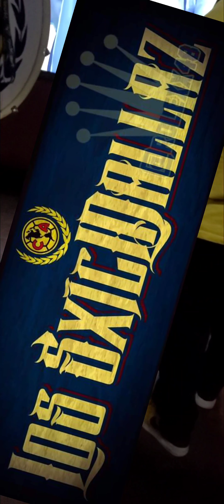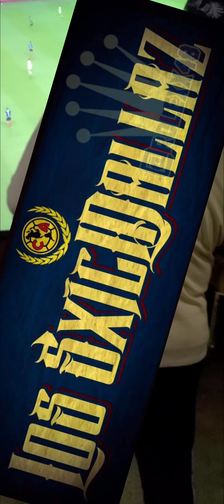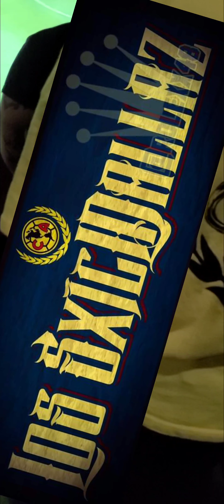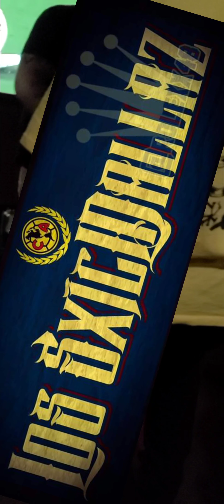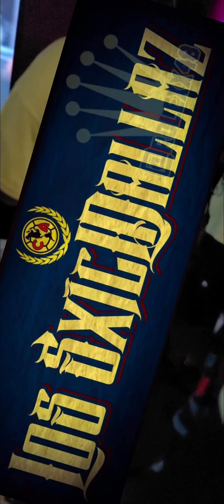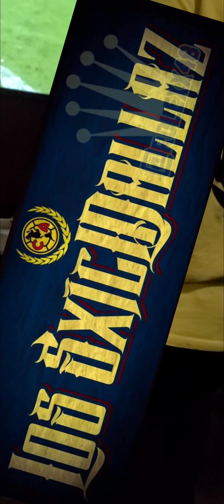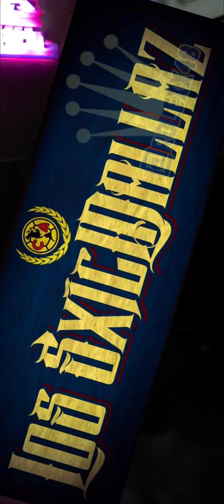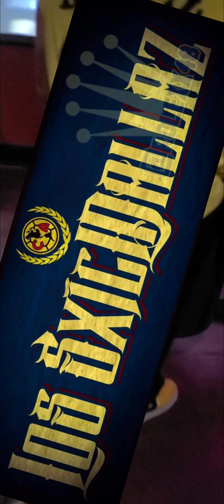SXIC1DALLAS2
club america